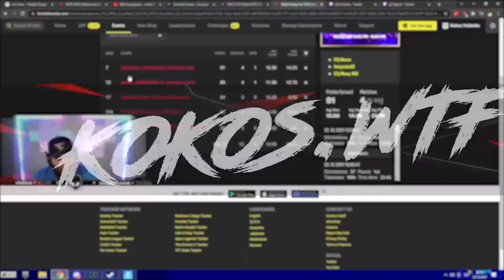BUBAK VS FAKE BUBAK😨Kto dokáže vyhrať